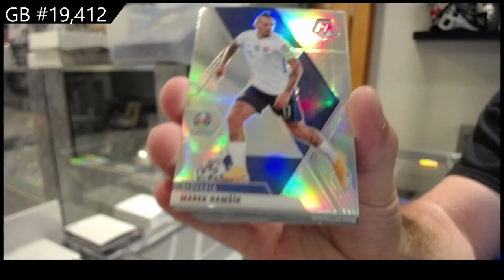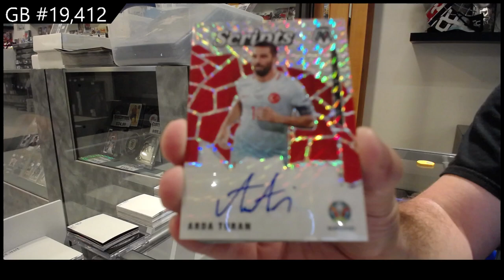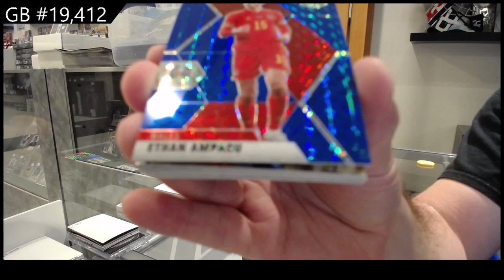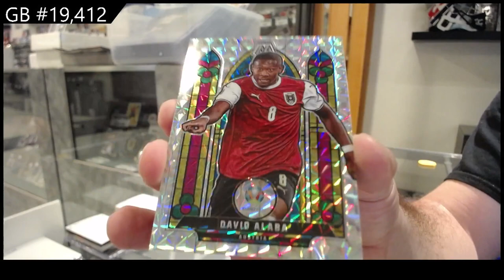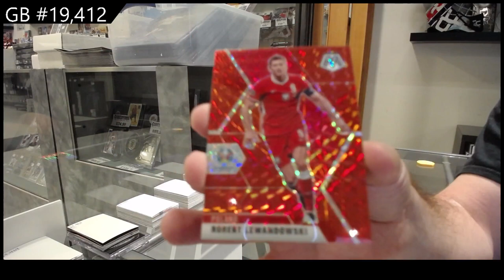2021 Panini Mosaic UEFA Euro Soccer Box Break - C&C GB #19,412